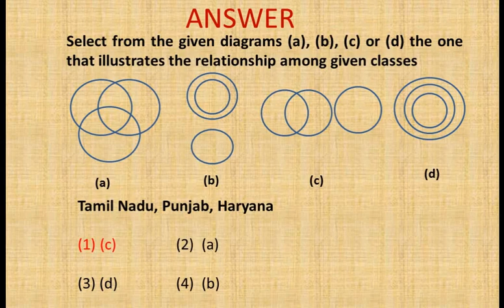NTSE || problem 48